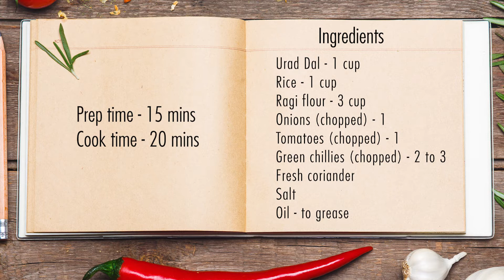RAGI UTTAPAM | Healthy Breakfast Recipe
Calcium & protein rich ragi along with vitamin & iron rich, this is further enhanced by addition of chillies, onions & tangy tomatoes & traditional tempering too. It can be has as a quick snack to silence hunger pang at any time of the day . Serve hot with sambhar or a chutney of your choice.

INGREDIENTS -
Green chillies (chopped) - 2 to 3
Fresh coriander
Salt to taste
Oil - to grease

Do like, try, share & support! :)